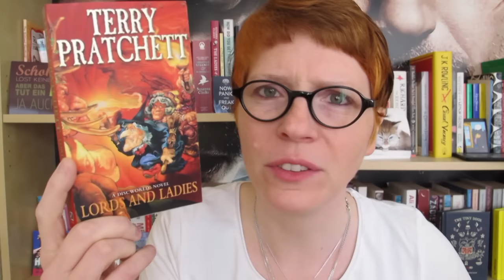Wrap up April 2016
This month did not see a lot of booksih things. Sorry, hopefully May will have more time for reading :)